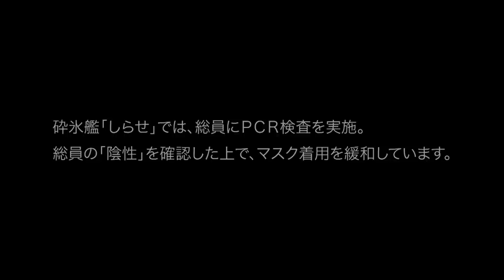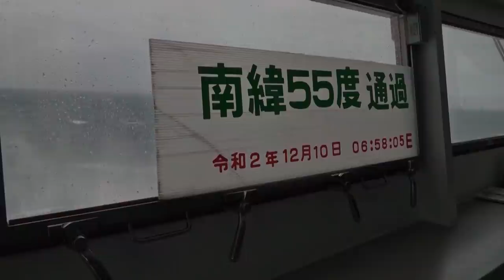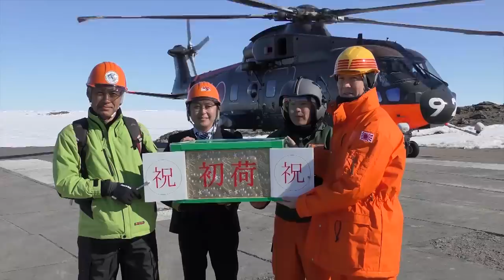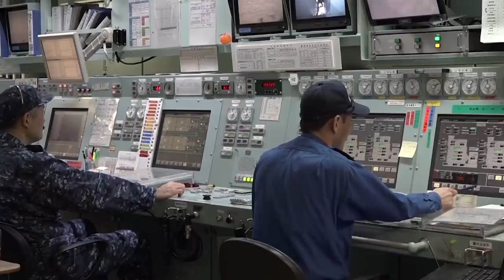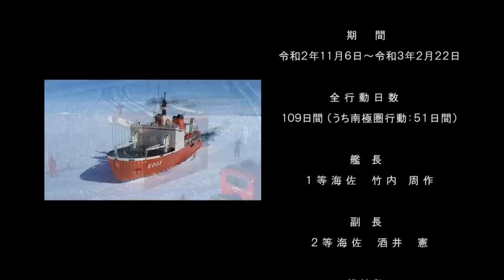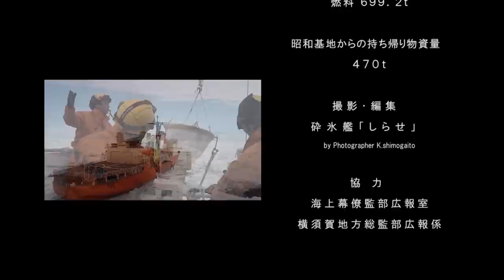【南極地域観測協力行動】第62次 南極地域観測行動「しらせ氷海を行く」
令和２年１１月６日（金）～令和３年２月２２日（月）、海上自衛隊は砕氷艦「しらせ」による第６２次南極地域観測協力を実施しました。
活動の様子をご覧ください。